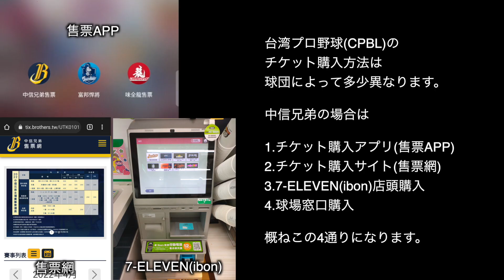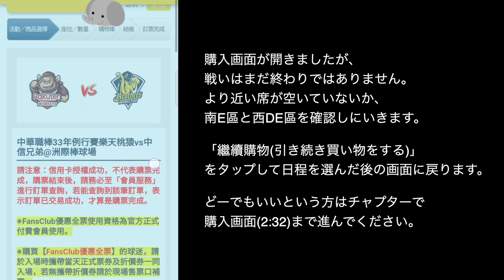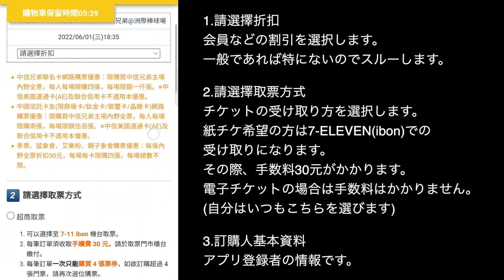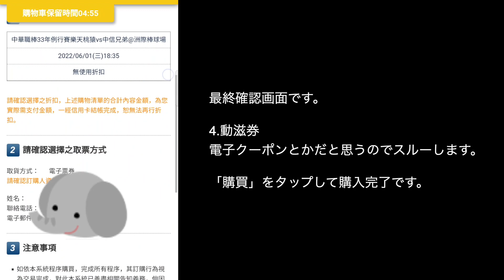チュンチュンに会える!? 台湾プロ野球のチケット購入方法【中信兄弟編】／台灣職棒購票指南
台湾プロ野球のチケットの買い方を紹介する動画です。
第1弾は峮峮さんが所属しているPassion Sistersに会える中信ブラザーズ主催試合です(他球団の制作は未定)。
基本的に台湾チアをできるだけ近くで見たい方向けになっていますので、何卒ご了承ください。

0:00 [chapter1] 日付を選ぶ
0:30 [chapter2] 座席を選ぶ
1:09 [chapter3] もっと良い席を探す
2:32 [chapter4] 会計をする
3:10 [おまけ1] チュンチュンに会えるの？
3:42 [おまけ2] 髮香區を狙おう